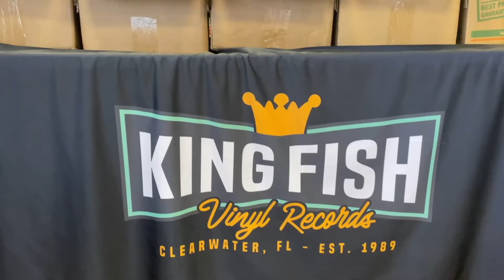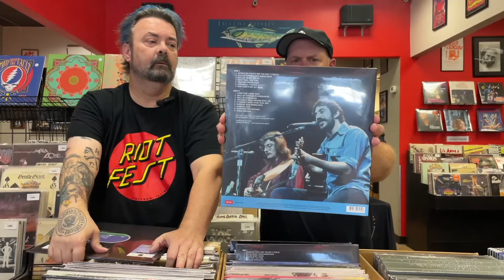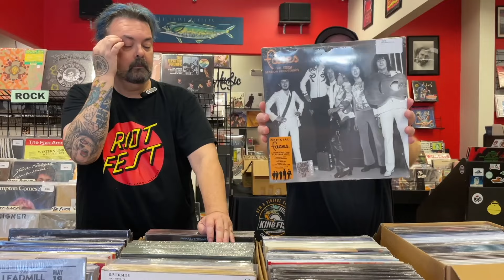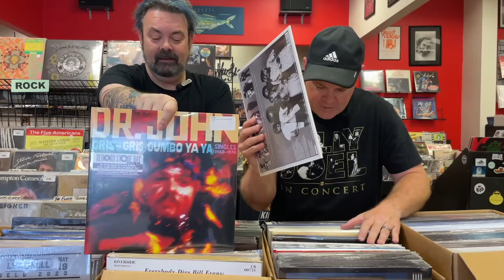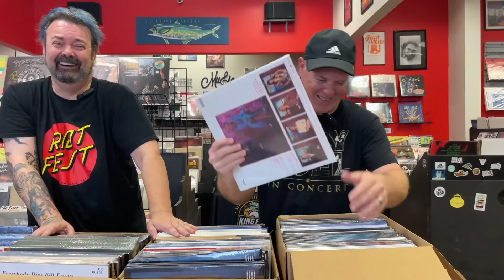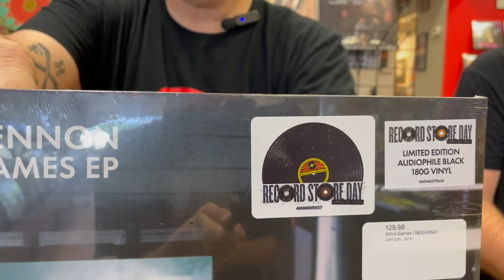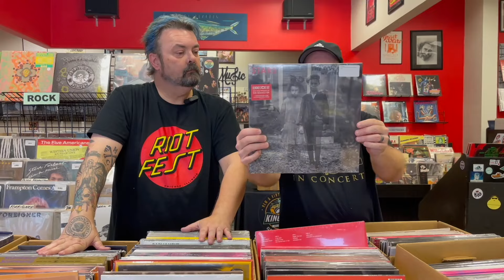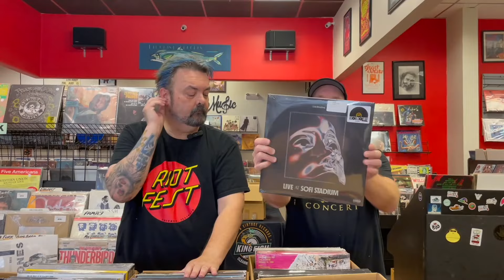RSD 2024 - Kingfish Records Preview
Welcome back to Kingfish Records. I had a blast filming this RSD 2024 Preview with Rick. Check out the goodies will be available on Saturday April 20, 2024 @ 8AM